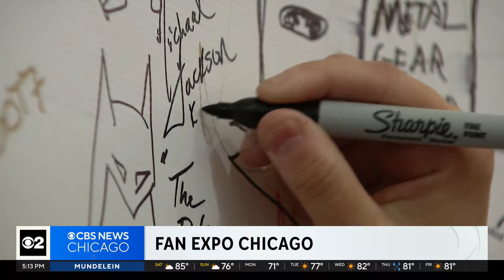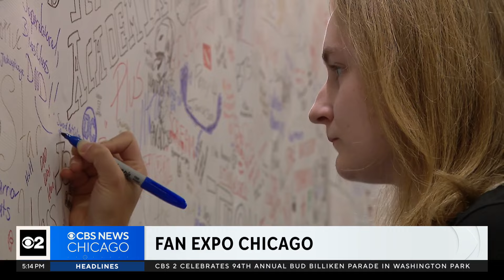Fan Expo brings comic book and movie fans to Stephen Convention Center in Rosemont.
CBS 2 Photojournalist George Umbenhauer takes us there.